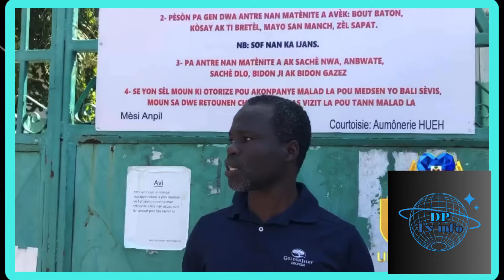Tijan te di sa san pral koule pirèd men Barbecue dédouble